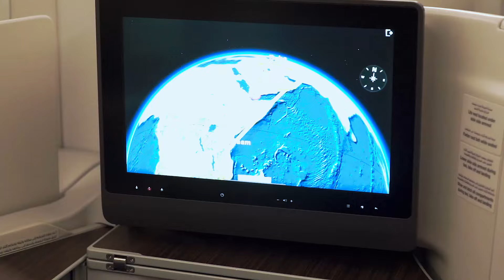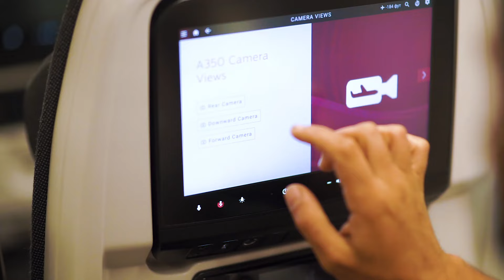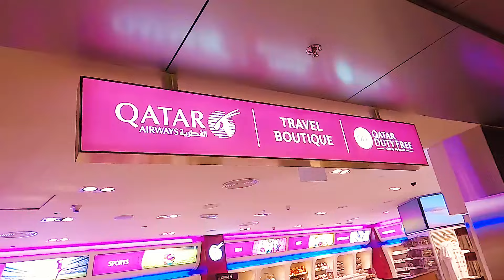Հարսանիք Աֆրիկայի ցեղերում /Ուգանդա/Աշխարհի Համերով 41/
Վարդան Սարգսյանը սկսում է բացահայտել Ուգանդան և Տանզանիան։Առաջին իսկ օրը Վարդանը հայտնվում է հարսանեկան արարողությանը,որը Ձեզ շատ կզարմացնի։